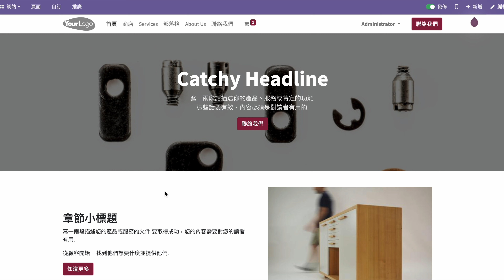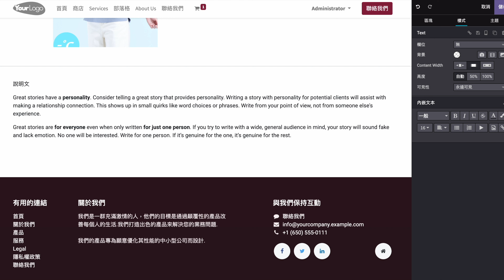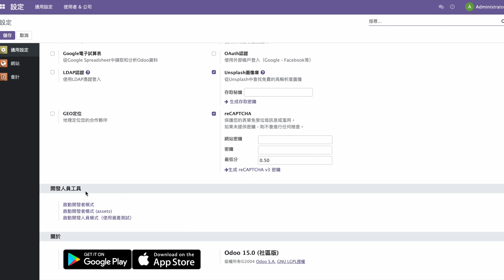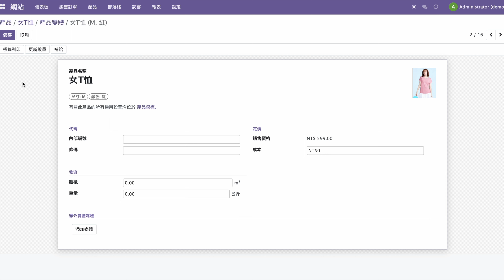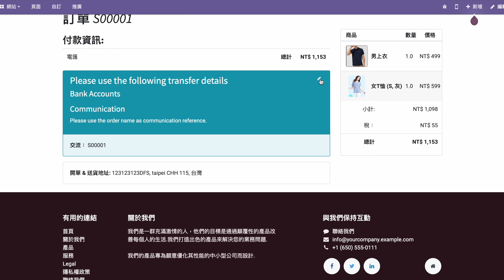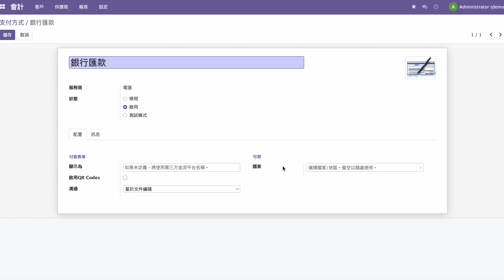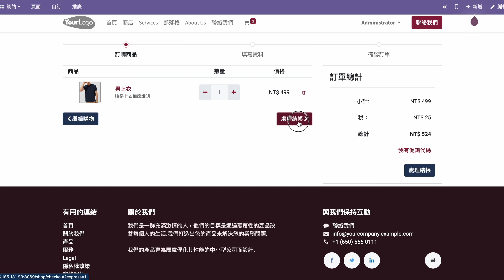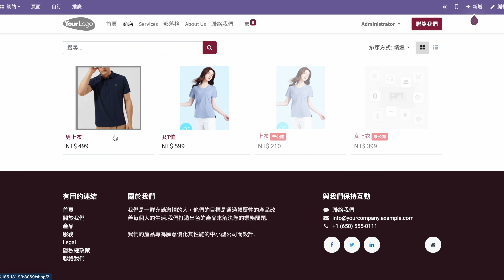Odoo 建立商城產品，開啟線上電商 (Shopping Cart)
在前一個影片中 ，已介紹如何建立網站，這段影片會介紹如何把商品上架，並如何提供匯款資訊給你的客戶，這樣就可自已開啟線上電商了。